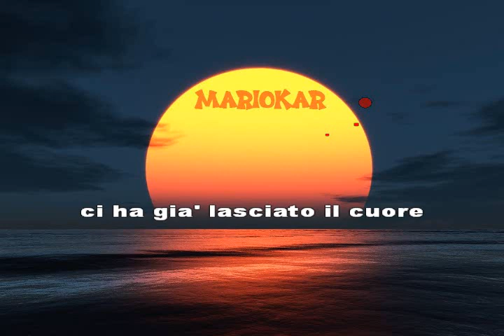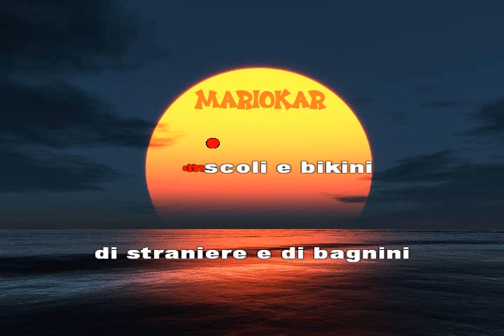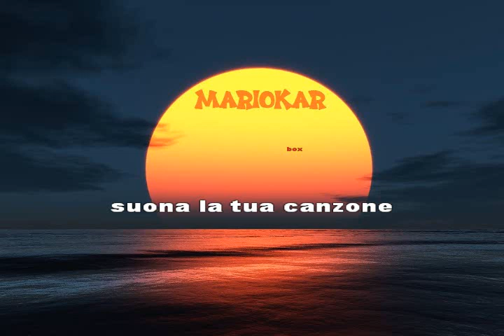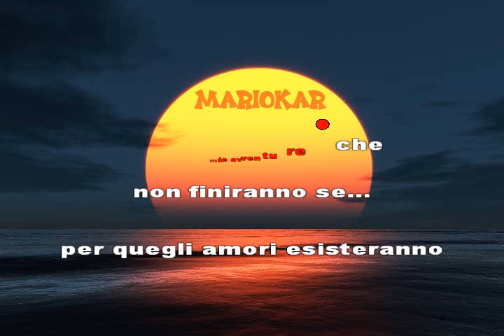Renato Zero Spiagge karaoke